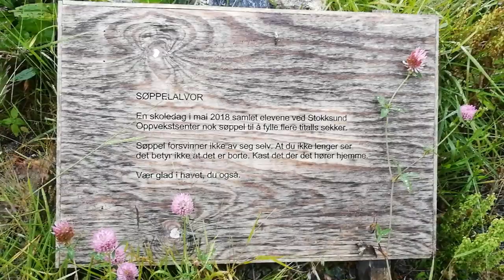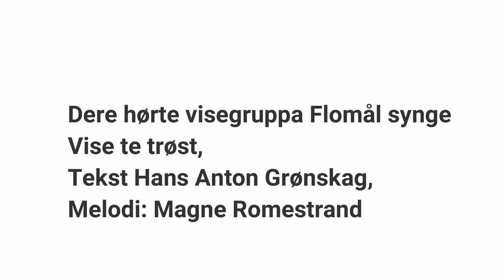Reisevlog dag 1 Båttur fra Frøya - Stokkøya, sommer 2019, Brit Strikkenerd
Bli med på båttur dag for dag med Colin Archer skuta vår Lisa . En vlog som tar dere med Norske kysten fra Frøya i Trøndelag og mot Nord Norge. Det kan oppstå små strikkeprosjekter innimellom!!